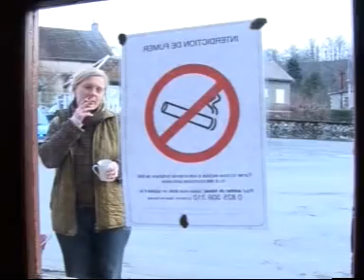Auberge des pecheurs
A news report from la celle dunoise regarding the smoking ban in France. Showed on the french cable channel bfm